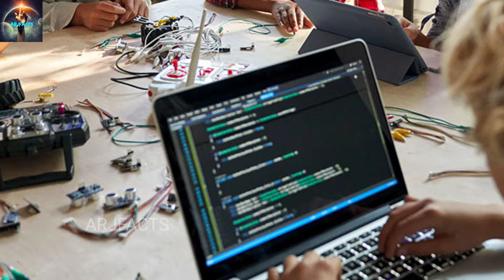आज देखलो कैसे होगा 2050 में भारत | Future Of India | India in 2050 | Megaprojects In India #2050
2050 mein kya hoga
2050 की दुनिया कैसी होगी
2050 कैसा होगा
2050 future world
2050 mein desh kaisa hoga
2050 movie
2050 me india kaisa hoga
2050 ki duniya
2050 song
2050 episode of taarak mehta
future india drawing
japan 2050 mein kaisa hoga
3000 future world
3000 ki duniya
2016 mein kya hoga
2050 future world drawing
2030 mein bharat kaisa hoga
2024 mein kya hoga
2050 mein kya hoga
2050 में क्या होगा
2050 mein kya hoga bataiye
2050 mein kya hoga duniya ka
2050 mein kya hoga prithvi ka
2050 mein kya hoga india mein
2050 mein kya hoga short

facttechz new video interesting facts
facts about north korea in hindi psychological facts about brain
interesting facts about the world physiological facts about love
natural
variation
south
africa
Incredible footage of leopard behaviour during impala kill
natural variation channel
leopard kill
sabi sand game reserve
leopard hunt
Random facts
Random facts in hindi
shorts